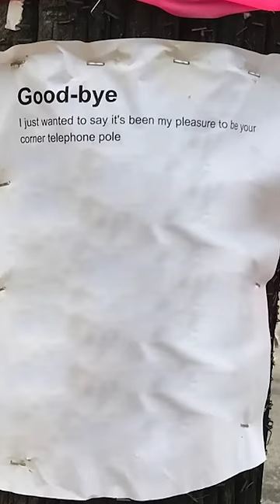I remember the old pole